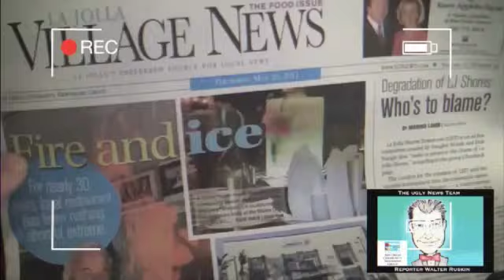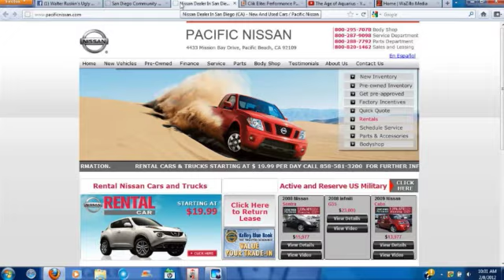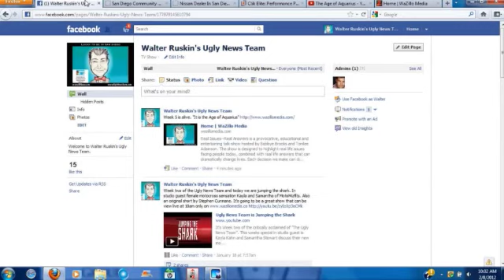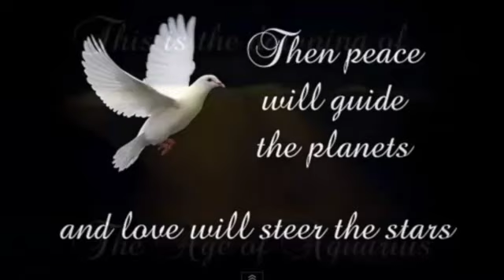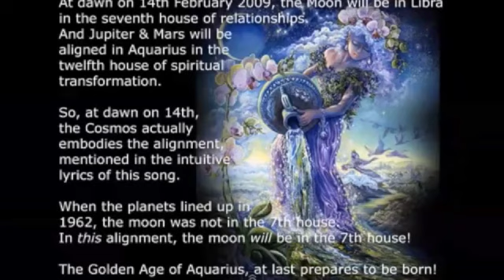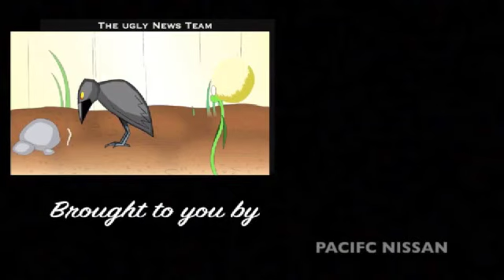Age of Aquarius with the Ugly News Team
Walter and William reflect on the past forty years of Walter's Live and celebrate it by opening up birthday gifts and answer trivia questions from 1972.